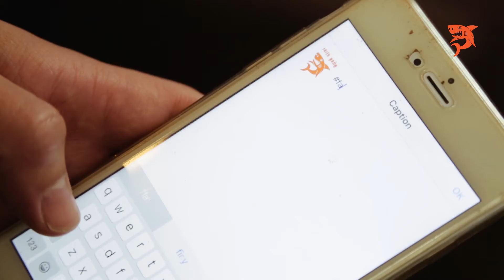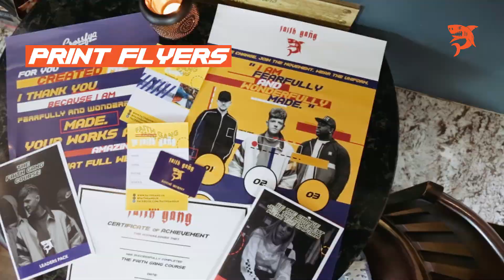Faith Gang Leaders Training Video 1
The 2 Faith Gang Leaders Training Videos will help you understand your role in leading a Faith Gang group and enable you to see transformation in young people’s lives.